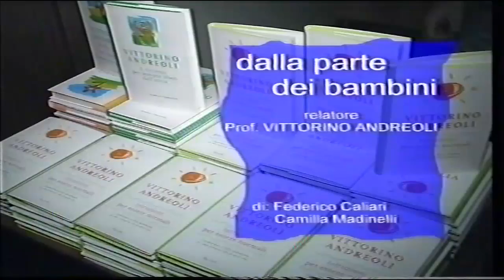1999 mag 20 – Bure (VR) – Dalla parte dei bambini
20 maggio 1999 – Bure (VR) – Dalla parte dei bambini